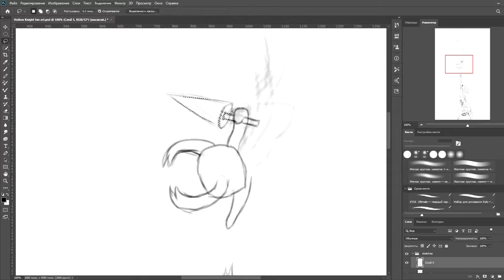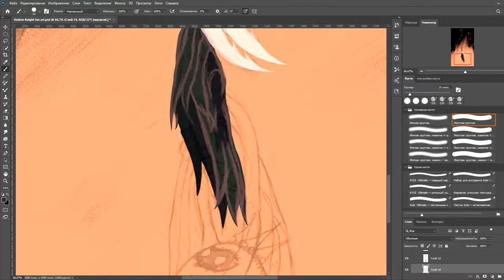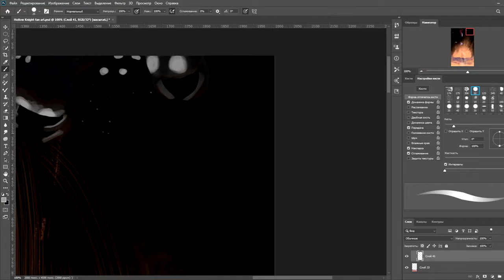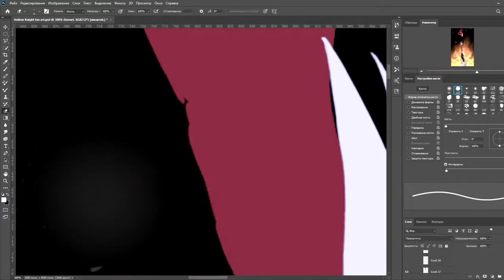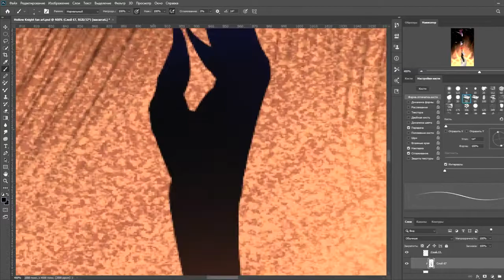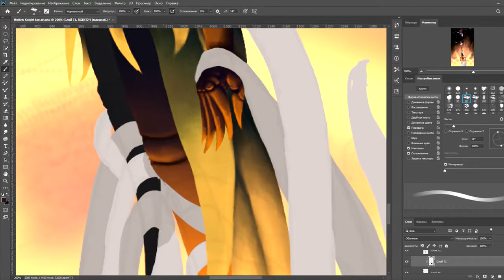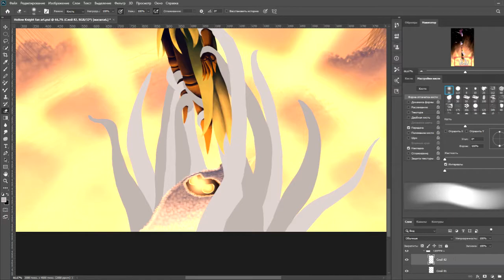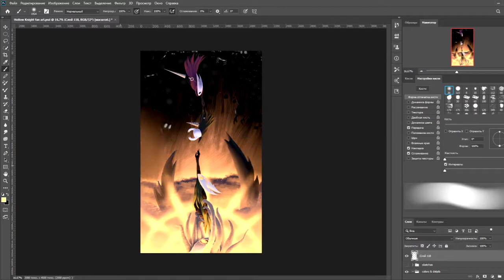Hollow Knight || Speedpaint || Fate of Vessel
"No cost too great.
No mind to think.
No will to break.
No voice to cry suffering.
Born of God and Void.
You shall seal the blinding light that plagues their dreams.
You are the Vessel.
You are the Hollow Knight."

This is my first speedpaint, and i'm so excited to show it to y'all, i'm so glad i did it good enough to show everyone here.

Music used in video: "Infected Crossroads", "Sealed Vessel", "Radiance", "White Palace"/"End Credits", "String and Choir". All music writed by a beautiful composer "Christopher Larkin", game "Hollow Knight" created by "Team Cherry". Thanks to this guys for create this masterpiece.